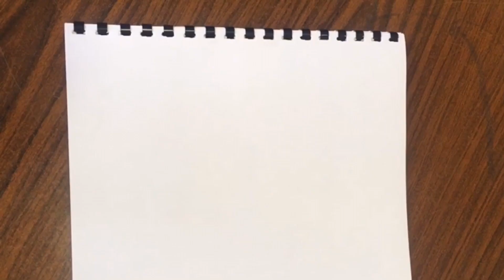Drawing landscape : tree pen